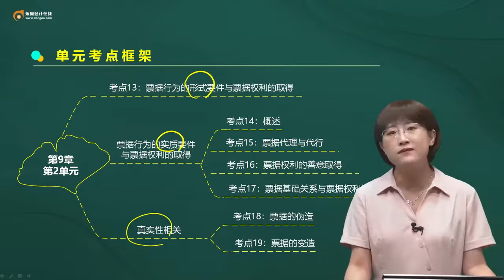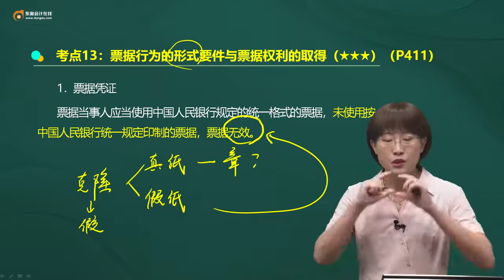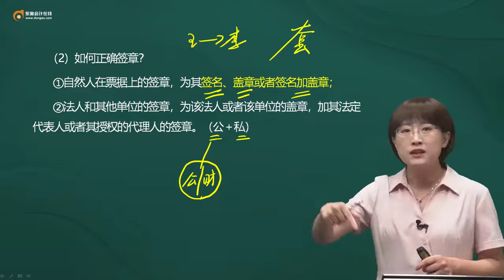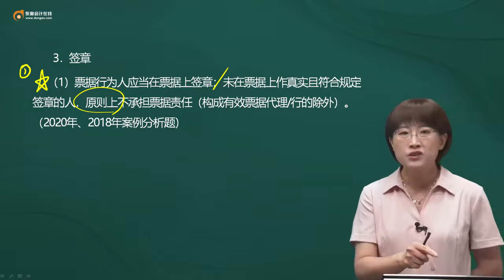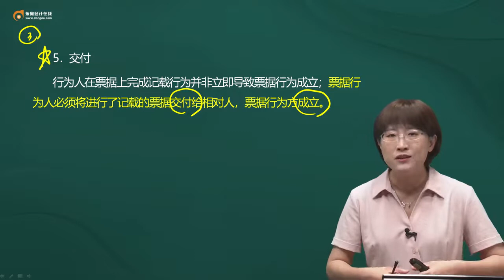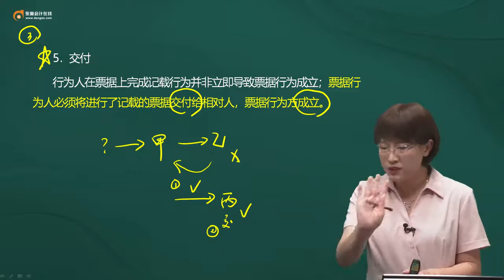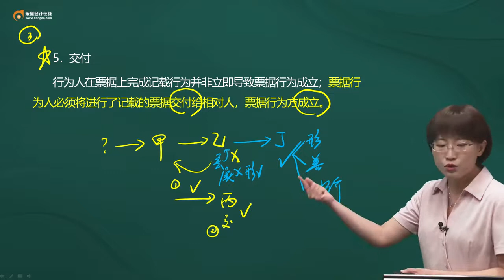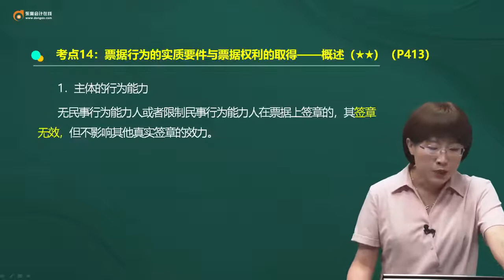2022 CPA 经济法 黄洁洵 基础班第73讲 票据权利的取得（1）